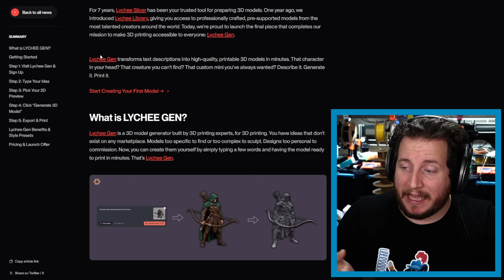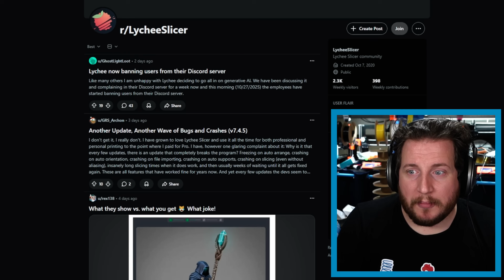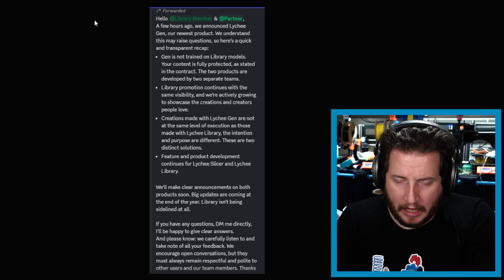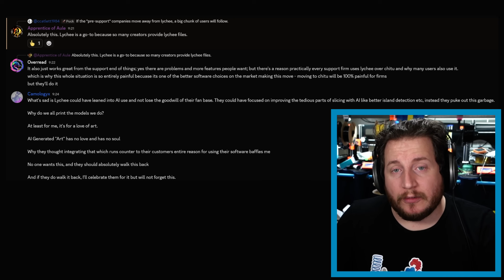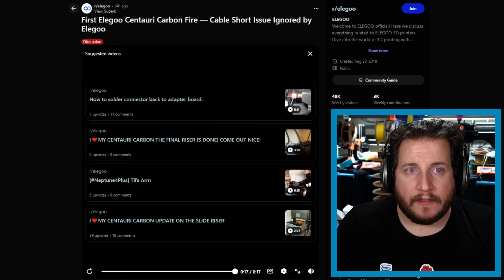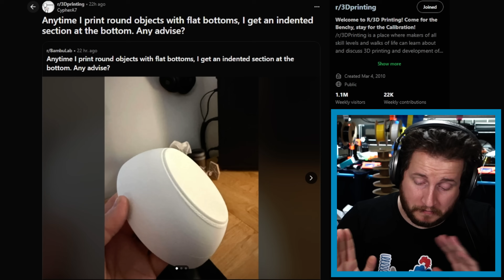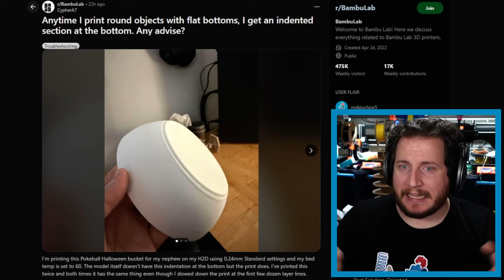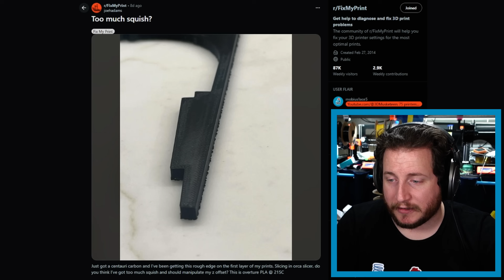Lychee Slicer Embraces AI - PrintFixFriday 216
Say it ain’t so... @Lychee.Slicer.Chinese has dipped their toe into the AI waters, and users are UPSET!

We talk all about the Lychee AI debacle, as well as a weird line where the slope of a bowl meets the bed, some loops on the bottom of a print, and the second false fire alarm in as many weeks; turns out it was user error that caused smoke to billow out of their printer! Don’t miss this week’s PrintFix Friday!

How do you feel about Lychee creating an AI model generation tool?

0:00 Lychee + AI: Lychee has developed a new tool for people to AI generate 3D models, and people are upset.
7:18 Fire False Alarm: A printer was billowing smoke, but it turns out nothing was wrong.
9:47 Flat Bottom Bowls: Weird lines on round bowl 3D prints.
12:21 Tiny Loops: Small circles on a first layer are confusing a user.
14:33 Outro